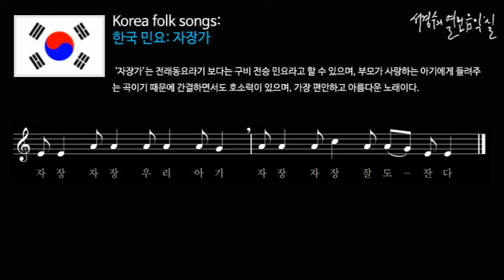한국전래동요: 자장가 반주 음악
한국전래동요: 자장가(MR)

 ‘자장가’는 전래동요라기 보다는 구비 전승 민요라고 할 수 있으며, 부모가 사랑하는 아기에게 들려주는 곡이기 때문에 간결하면서도 호소력이 있으며, 가장 편안하고 아름다운 노래이다.